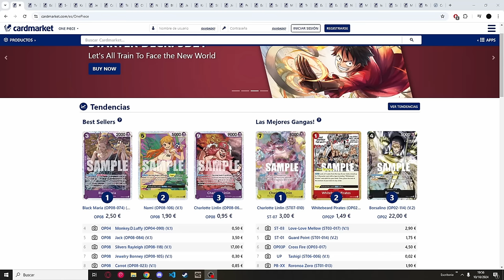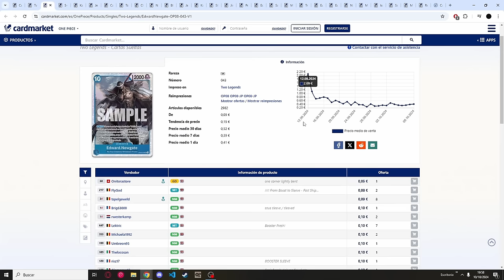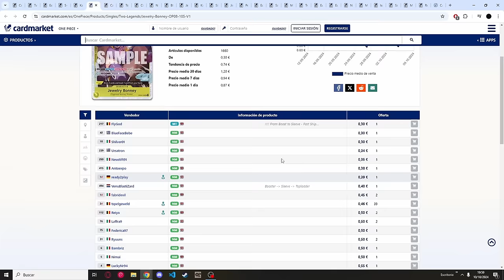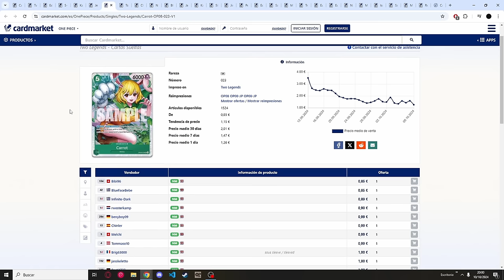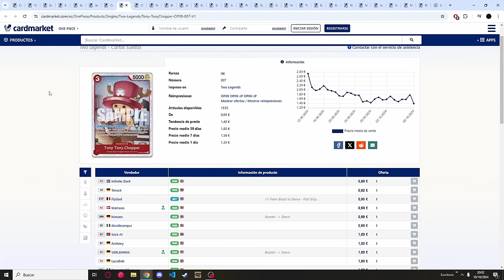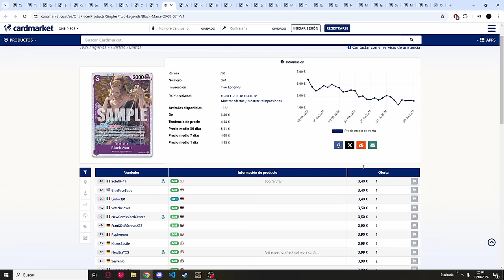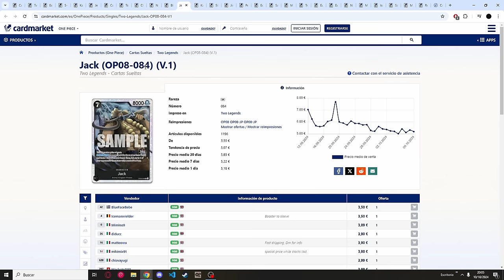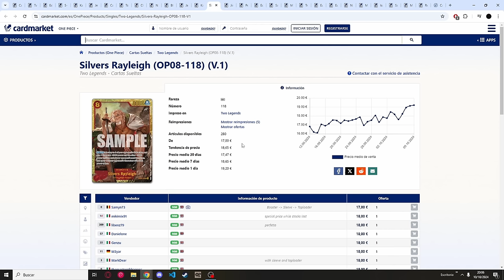EVOLUCION DEL MERCADO DE OP08 Y NOS PREPARAMOS PARA 8.5, OP09 y OP10 | ONE PIECE TCG EN ESPAÑOL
Hoy vamos a ver las ultimas novedades en el mercado de cartas de One Piece TCG y como prepararnos para las siguientes expansiones 8.5, Op09 y Op10.